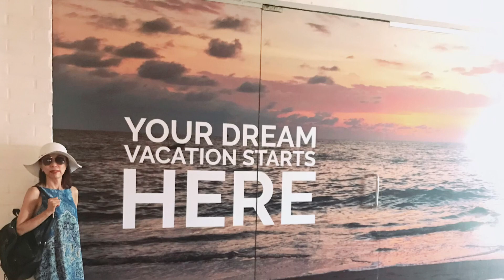Puerto Vallarta - June 2018 님의 향기 (유효숙)